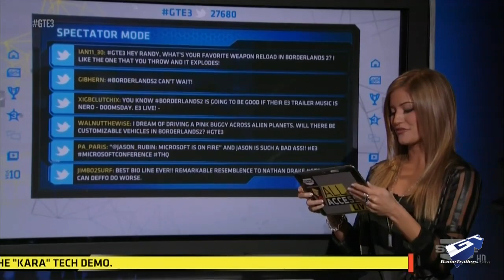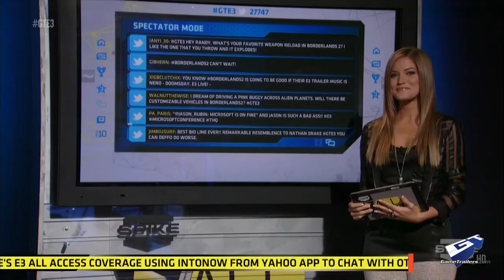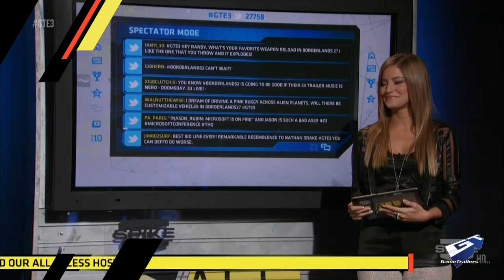Borderlands 2 - E3 2012: Zero Walkthrough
Gearbox's Randy Pitchford narrates a loot-filled Walkthrough of Borderlands 2 and debuts the sniper class character, Zero.